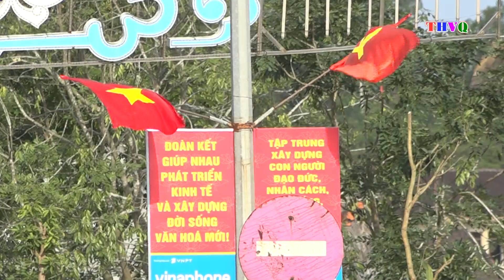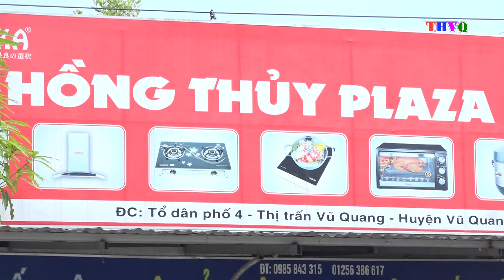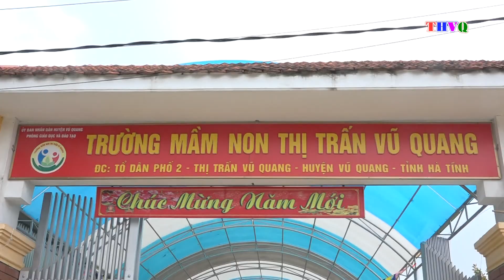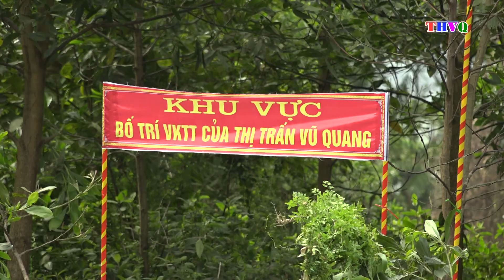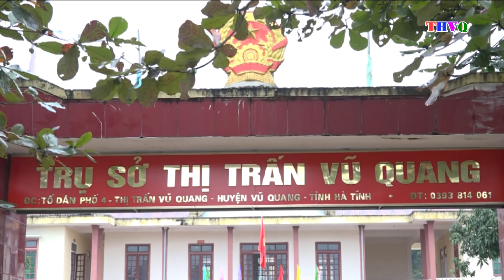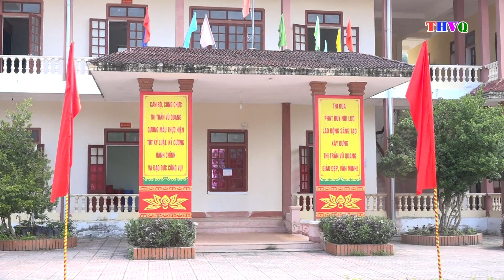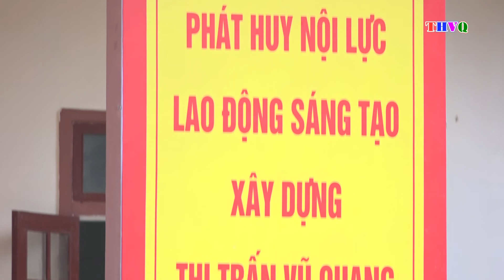Phong su Sang bo Thi tran 2020